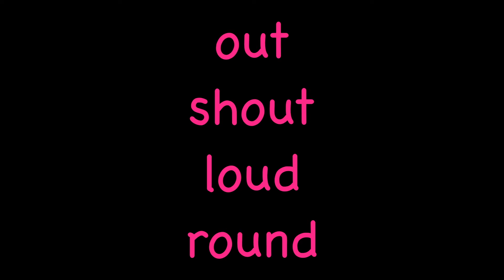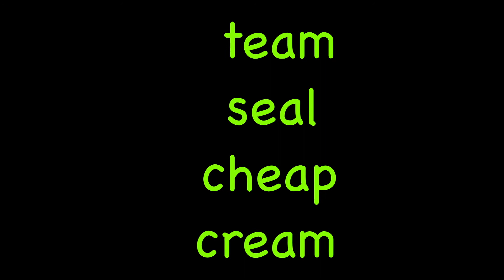Reading words - Vowel Digraphs Reading Practice – IGH OU EA IR - Australian Accent - Phonics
Decode the words with vowel digraphs. Kids can listen, read along, or try and beat the video while still checking for accuracy.

These videos are great for kids who have learned vowel digraphs, but need practice to consolidate that learning.

Vowel digraphs, or long vowels, are a critical and complex part of cracking the code for reading. Mass practice plays an important role in helping kids recognise and decode vowel digraphs quickly and automatically.